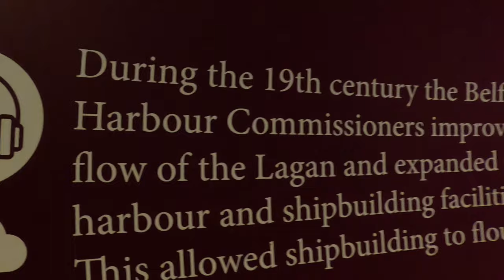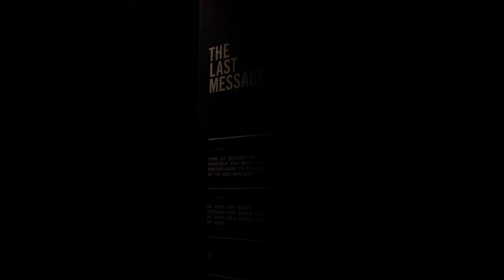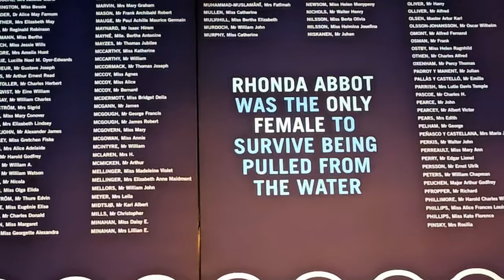Belfast tour / Helen's Bay/ Titanic Experience